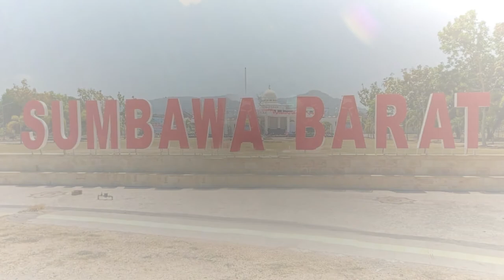Lagu Sumbawa Widuri AR Pamuji Hari Lahir Sumbawa Barat ke 16 Cut Scene Cinematic Video